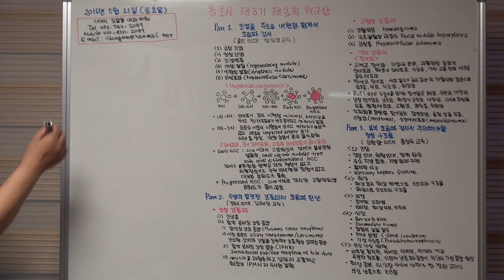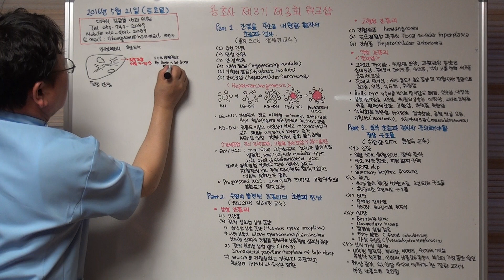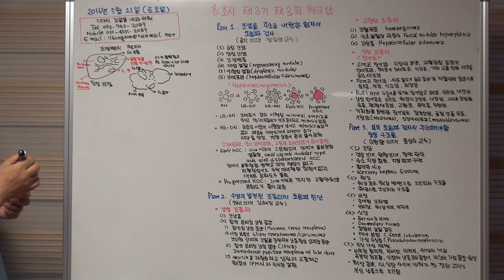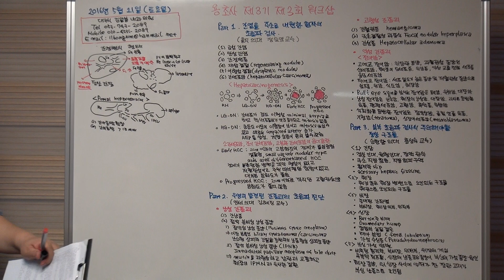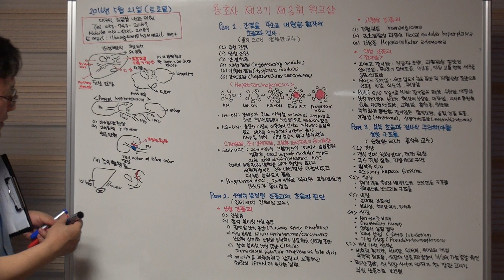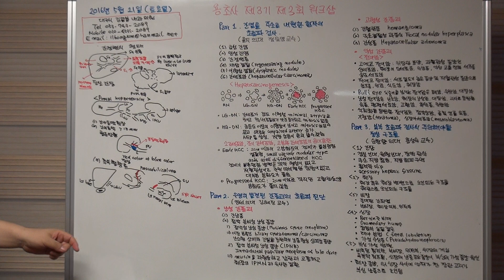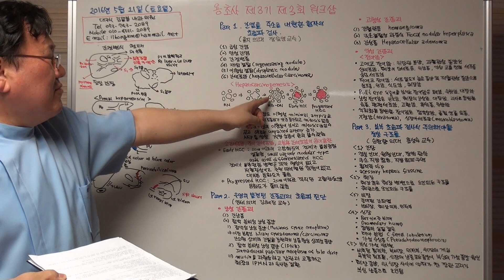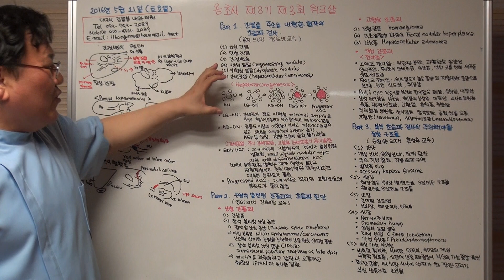160521 용초사 제3기 3회 워크샵 ②